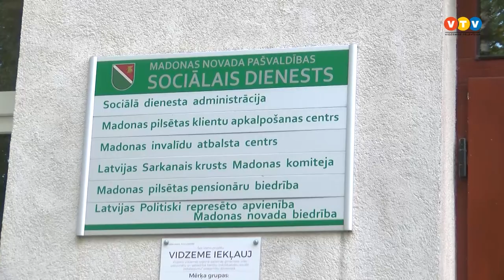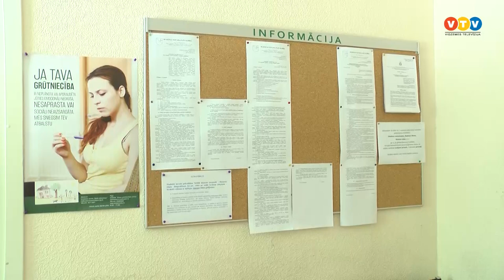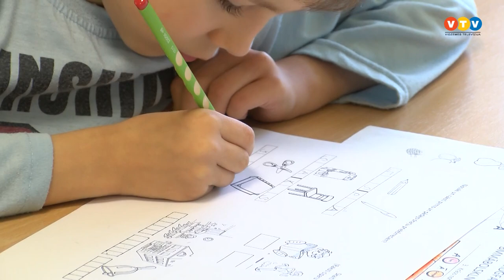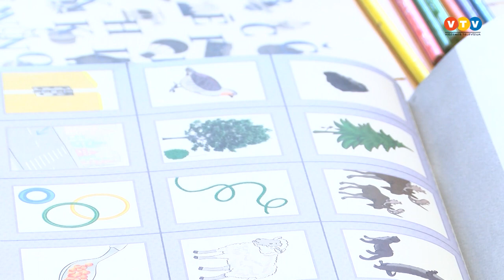Sociālo pakalpojumu un pabalstu iespējas Madonā